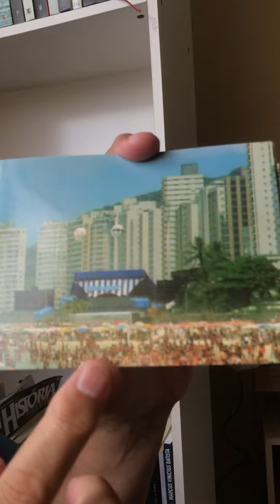02- Nos 130 anos do Guarujá urbano - Festival de verão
No próximo mês de setembro o Centro do Guarujá Completará 130 anos de ter sido urbanizado. Foram abertas 4 Avenidas e 6 Ruas. Foram montados mais de 30 chalés de madeira, 1 hotel, 1 cassino, 2 estações de trem e outras instalações urbanas.
O CEDOM Guarujá está Resgatando essa história . conheça nosso projeto.
Estamos com um grupo e uma pagina no Facebook um perfil no Instagram e também no tiktok e kawai.